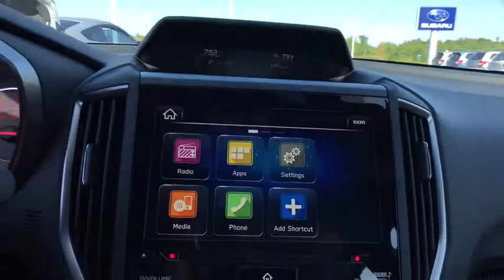2017 Subaru Impreza Tulsa, Broken Arrow, Owasso, Bixby, Green Country, OK S71342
2017 Subaru Impreza

Ferguson Superstore
1601 N Elm Place

$1,930 off MSRP! 2017 Subaru Impreza 2.0i SportPriced below KBB Fair Purchase Price! 35/27 Highway/City MPG